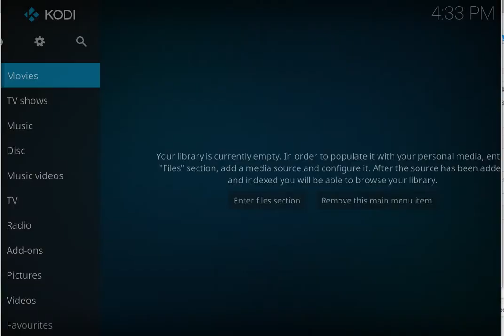Mark Lindsay live unknown date